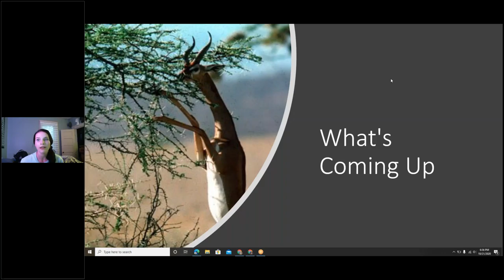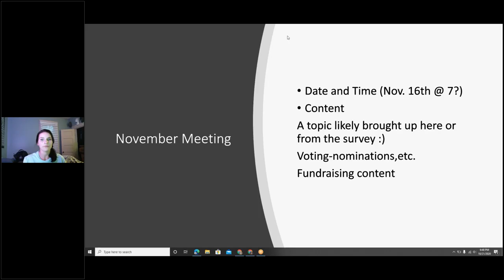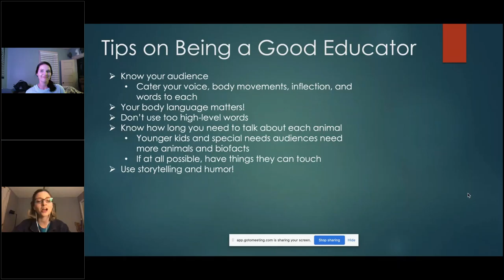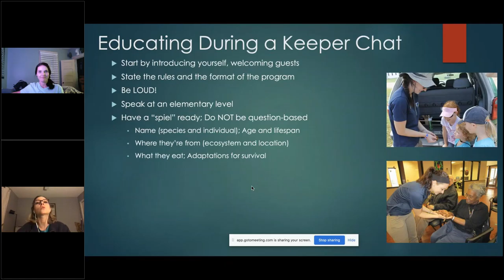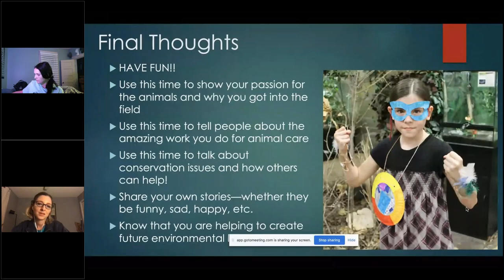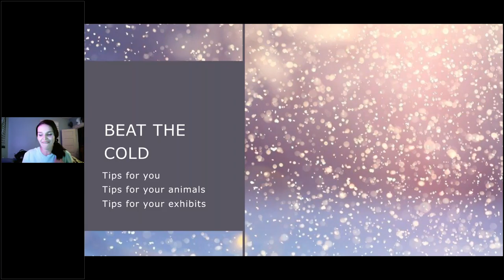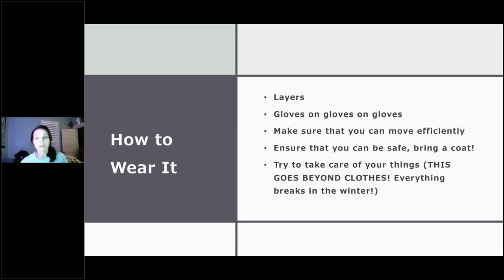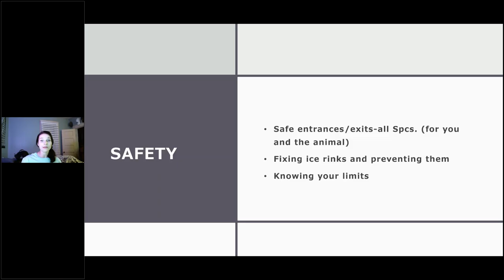Dakota AAZK Conference Day 3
Dakota AAZK Conference virtually held covering:
What's Coming Up for AAZK
How to Become Better Educators
How to Beat the Cold